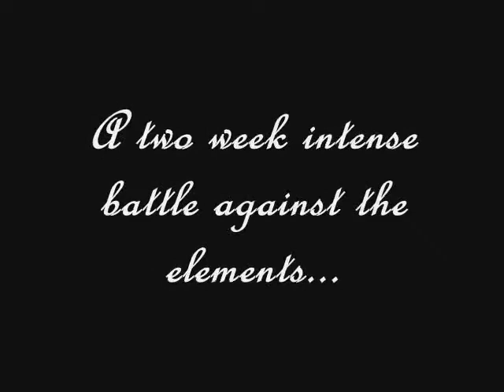The Ecstasy of Snow **OFFICIAL TRAILER** 2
A varied ending from the last. Messed up the middle a bit tho, apologies for that! I broke my old laptop, so I can't actually go back and re-edit!